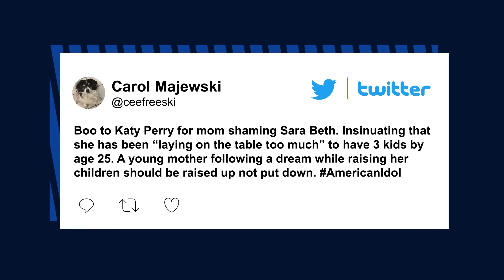Katy Perry accused of bullying ‘American Idol’ contestant: ‘Not gonna go far’ | New York Post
“American Idol” fans are scrutinizing Katy Perry, 38, for how she treated contestant Sara Beth Liebe, a happy-go-lucky 25-year-old mother of three, on Sunday’s episode of the singing competition singing.

The red-headed, quirky California native openly admitted that she’s not much of a musician except in her church choir and on karaoke nights.

Perry, who made an off-color remark about being such a young three-time mom, loudly interjected, “Is this your dream?”

“Um,” the seemingly already nervous Liebe muttered.

“If it’s not your dream, you might need to leave because there’s a lot of dreams behind you,” Perry said.